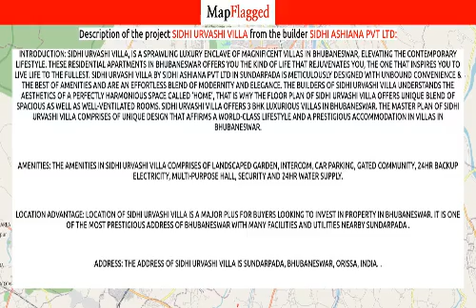Bhubaneswar | Sidhi Urvashi Villa by Sidhi Ashiana Pvt at Sundarpada | MapFlagged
Following is the detail of Sidhi Urvashi Villa, a project by Sidhi Ashiana Pvt Ltd:

Introduction: Sidhi Urvashi Villa, is a sprawling luxury enclave of magnificent Villas in Bhubaneswar, elevating the contemporary lifestyle. These Residential Apartments in Bhubaneswar offers you the kind of life that rejuvenates you, the one that inspires you to live life to the fullest. Sidhi Urvashi Villa by Sidhi Ashiana Pvt Ltd in Sundarpada is meticulously designed with unbound convenience & the best of amenities and are an effortless blend of modernity and elegance. The builders of Sidhi Urvashi Villa understands the aesthetics of a perfectly harmonious space called ‘Home’, that is why the floor plan of Sidhi Urvashi Villa offers unique blend of spacious as well as well-ventilated rooms. Sidhi Urvashi Villa offers 3 BHK luxurious Villas in Bhubaneswar. The master plan of Sidhi Urvashi Villa comprises of unique design that affirms a world-class lifestyle and a prestigious accommodation in Villas in Bhubaneswar.
Amenities: The amenities in Sidhi Urvashi Villa comprises of Landscaped Garden, Intercom, Car Parking, Gated community, 24Hr Backup Electricity, Multi-purpose Hall, Security and 24Hr Water Supply.
Location Advantage: Location of Sidhi Urvashi Villa is a major plus for buyers looking to invest in property in Bhubaneswar. It is one of the most prestigious address of Bhubaneswar with many facilities and utilities nearby Sundarpada .
Address: The address of Sidhi Urvashi Villa is Sundarpada, Bhubaneswar, Orissa, INDIA. .

Nearest Hospitals to this Project:
Indira Gandhi Memorial Ayurvedic Medical College and Hospital
Municipal Corporation Hospital
Red Cross Blood Bank- Bhubaneswar
Astang Ayurveda Hospital
Palashpalli Hospital

Nearest Schools to this Project:
Azad Nagar Anganwadi School
Kapilprasad Prathamik Vidyalaya
Kapilaprasad High School
Kidzee
Government High School

Nearest Restaurants to this Project:
Tandoor House
Gokhibaba Hotel
The Biryani House
Phoenix Fast Food Corner
Trilochan Hotel & Family Restaurant

Nearest Shopping Malls to this Project:
Pokhariput Market
Dumuduma Market Complex
Ashutosh Complex
Old Town Market
Manor Mart

Nearest Parks to this Project:
Bda Park
Madhusudan Das Park
Bhimatangi Bda Park
Kapila Prasad Park
Bhimeswar Bda Childrens Park

Nearest Movie Theaters to this Project:
Ravi Cine Complex
Limelite Odisa
Actor
Maruti Mandap

Nearest Cafes to this Project:
The Cake Cafe
Mawusa's Tea Stall
Delish Cafe
Nh99 Hangout Cafe
Afc Bhubaneswar

Nearest Airports to this Project:
Biju Patnaik International Airport
Angul JSPL Airport

Nearest Stores to this Project:
Sellque
MS Champaty & Sons
Little Vastra
Desi munda lebel
Mohali Hot and Cold

Nearest Doctors to this Project:
Pattanayak Sasirekha Clinic
Clinic
Trupti Health Care
Shreemaa Homeo Clinic
DR. Sanghamitra das